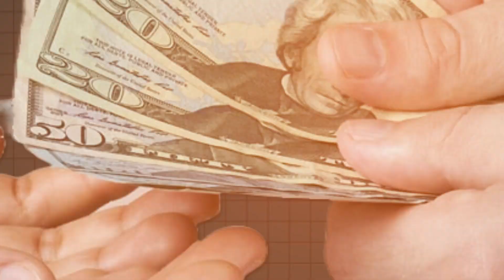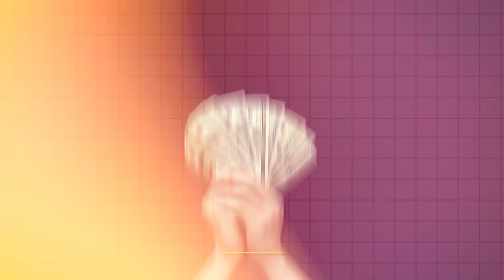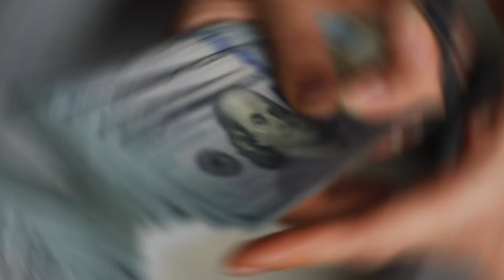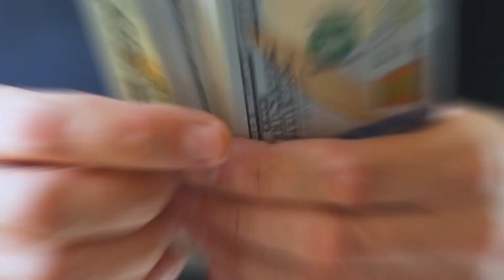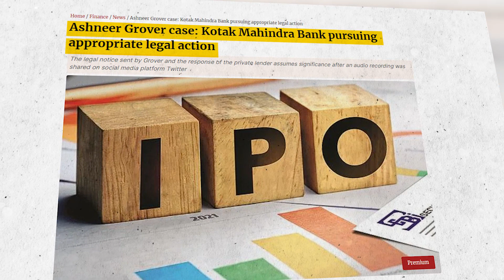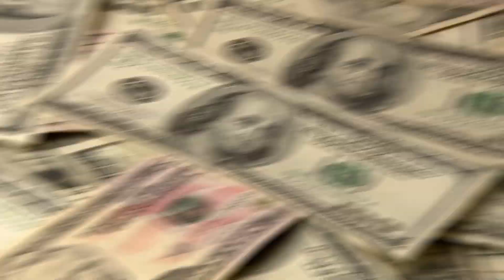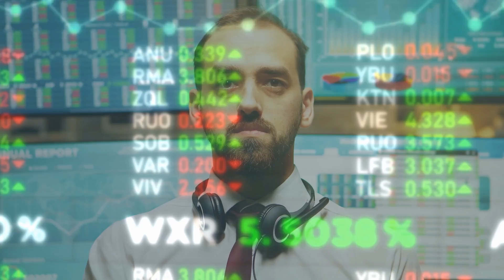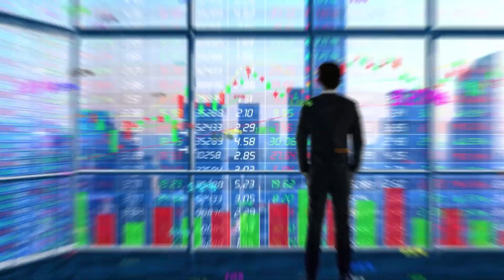"From Debt to Prosperity: How Financial Education Transforms Liabilities into Assets"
Title: From Debt to Prosperity: How Financial Education Transforms Liabilities into Assets

Description:
In this enlightening video, we delve into the power of financial education and its ability to turn liabilities into valuable assets. Join us as we explore the transformative journey from debt to prosperity, uncovering the strategies and insights needed to achieve financial freedom.

📚 Financial Education: Discover the importance of financial education and how it empowers individuals to make informed decisions about their money. Learn how to develop a solid foundation of knowledge and skills to navigate the complex world of personal finance.

💼 Asset Creation: Explore the art of asset creation and discover the key principles behind building a portfolio of valuable assets. We'll share practical tips and strategies to help you identify and acquire assets that generate long-term wealth and financial stability.

🔄 Converting Liabilities into Assets: Uncover the secrets to converting liabilities into assets and leveraging them to your advantage. We'll provide actionable steps and real-life examples to guide you through the process of transforming debt and financial burdens into valuable resources.

📈 Stock Market 2024: Gain insights into the future of the stock market and how it can play a pivotal role in your asset creation journey. We'll discuss potential trends, opportunities, and strategies to help you make informed investment decisions for the year 2024 and beyond.

💰 Investing for Financial Growth: Learn the fundamentals of investing and how it can accelerate your path to financial growth. Discover various investment vehicles, risk management techniques, and strategies to maximize returns while minimizing potential pitfalls.

Join us on this empowering journey towards financial independence and prosperity. Whether you're a beginner or an experienced investor, this video will provide valuable insights and actionable advice to help you unlock the true potential of your finances.

Don't miss out on this opportunity to gain the knowledge and tools needed to transform your financial future. Hit the play button now and embark on a path towards a brighter, wealthier tomorrow!

Financial Education |Convert Liabilities into Assets|Financial Education and investment awareness.
Convert Liabilities into Assets | Financial Education | How to become Rich?
Convert Liabilities into Assets | Financial Education | How to be Rich?
.How to be Rich? Make Money & Improve Skills | Learn Financial Education
Major Fundamental Part of Financial Education in Hindi
How to be Rich with Loans? | Become Real Estate Millionaire | Financial Education
.FINANCIAL EDUCATION | Smart Money Tactics | Real Estate
Are you feeling financially overwhelmed? Do you feel like you're in a never-ending debt spiral? In this video, we'll teach you how to turn your liabilities (debts) into assets (assets you own that generate income).

Financial education is key if you want to achieve financial stability and security. In this video, we'll teach you about the importance of financial education and how it can help you turn your liabilities into assets. We'll also discuss the benefits of financial investment awareness, and how learning about financial products can help you make informed decisions about your money.

If you're feeling overwhelmed by your finances, this video is for you! We'll teach you the basics of financial education and investment awareness.
Are you worried about your financial situation? Do you feel like you don't have any control over your finances?

This video is for you! In this Financial Education video, I'll teach you how to convert your liabilities (debt, loans, etc) into assets. This will give you more control over your money and help you to reach your financial goals.

Financial Education is important, and this video is a great way to start learning about it. I'll be sharing with you some of the most important concepts in financial education, and I hope you'll find this video helpful.

other queries
finance kya hota ha
financial education kya hoti ha
rich dad vs poor dad
financial education in hindi
Loan lekr amir kaise  bhne.?
Difference between assets and liabilities
asset kaise bhnaye
How to get rich through loan.?
Benifits of Loan
Real Estate investing
Personal finance basics
Benifits of loans.
financial education
loan benifits
Financial education and awareness
financial education kya hoti hai
Financial literacy meaning in Hindi
convert liabilities into assets
financial literacy